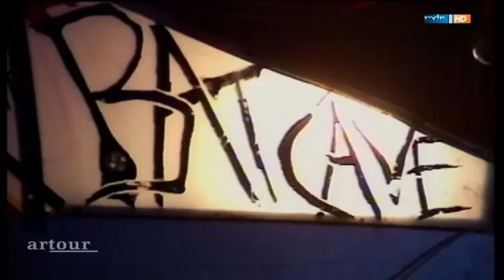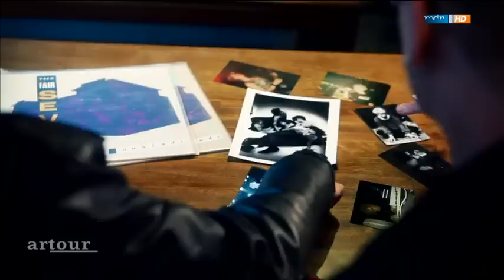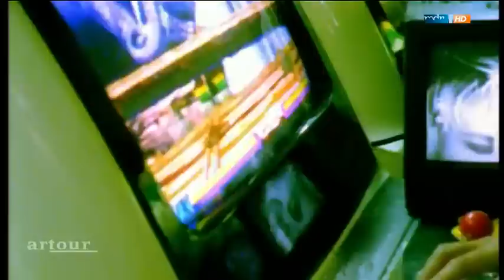WGT 2014 - MDR artour - Die Farbe Schwarz: Unterwegs auf dem Wave Gotik Treffen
In Leipzig sind gut 20.000 Besucher zur 23. Auflage des größten Festival der Gothic-Szene gekommen, um bei brütender Hitze Vergängliches und Vergangenes zu feiern. Nach Veranstalterangaben haben zudem 10.000 Tagesgäste die verschiedenen Märkte rund um das Wave-Gothik-Treffen besucht. Die Besucherzahlen entsprachen damit denen des Vorjahres.